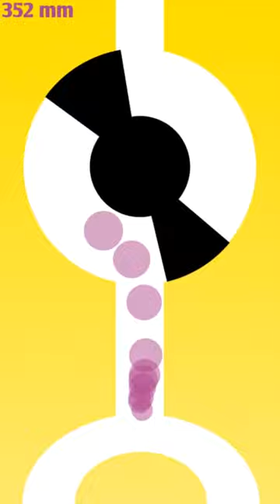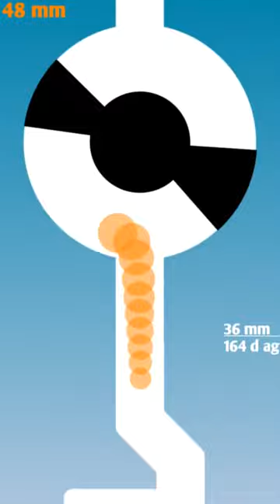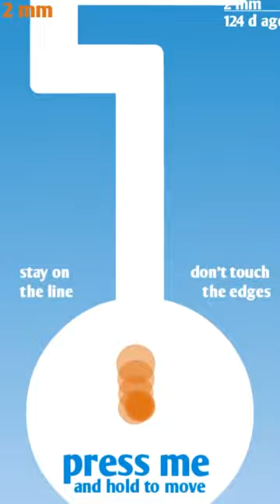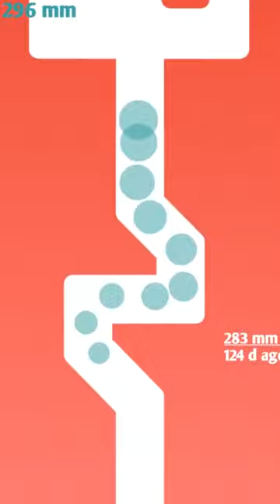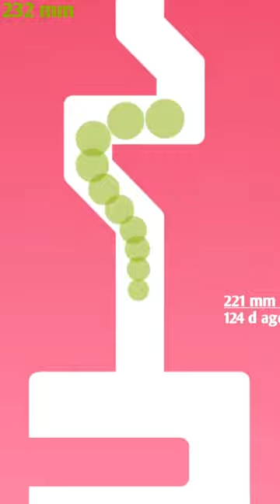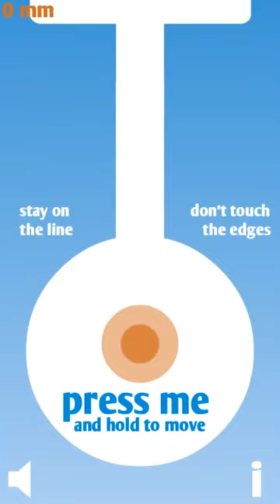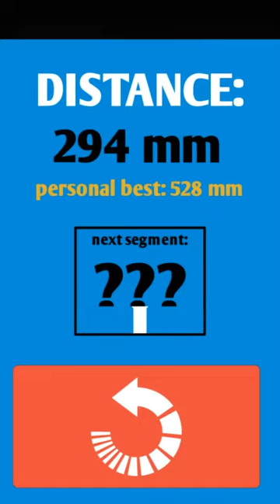Follow the Line E01 Walkthrough GamePlay Android Game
Follow the Line
Crimson Pine Games